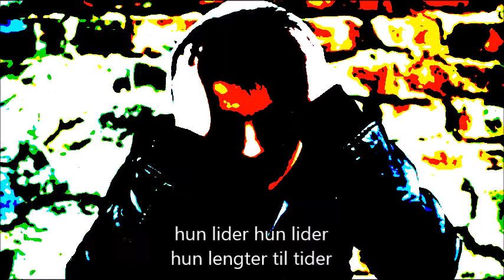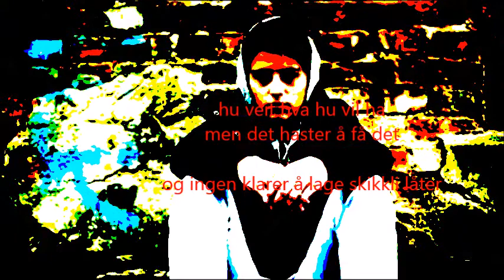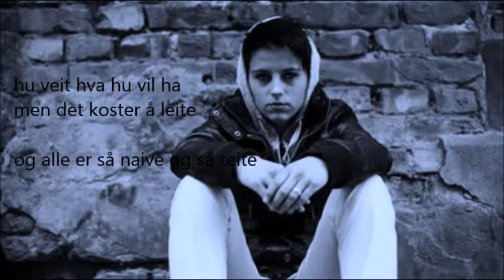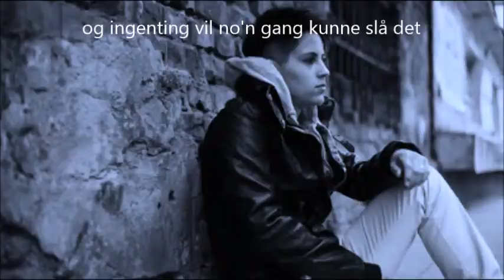Henning Solo PopFobi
Henning Solo goes rock goes fobic,
and goes to india at the end.
rock vs pop, rb.no/vis/bandwagon,
norwegian rock song/pop song